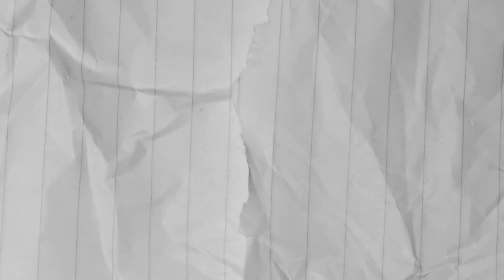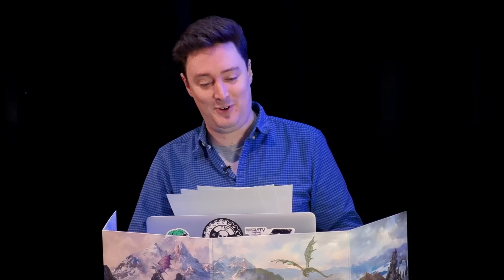D&D But... Everyone Has Amnesia | Oxventure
Find Sullivan on No Rolls Barred & Chaotic Neutral @NoRollsBarred @ChaoticNRB

Imagine playing D&D but you don't know your characters' stats, skills or name! Welcome to D&D But... Everyone Has Amnesia. Our players have scratch card character sheets that unveil their character's abilities as they are used for the first time.

Join the OX Supporters Club for exclusive access to our Discord!

Oxventure is your home for all things Oxboxtra Tabletop content! From Oxventure D&D to Blades in the Dark and More!